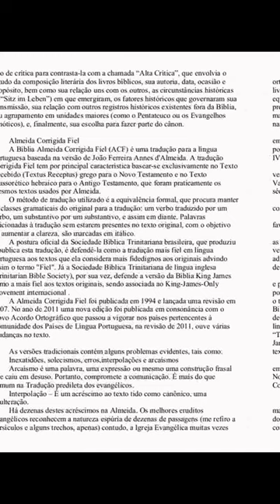Bíblia Fiel ao Texto Original de João Ferreira de Almeida - Vendo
O Senhor Deus fez isto através do Texto Massorético do VT e do TEXTO TRADICIONAL (TT) do NT.
Este TT representa a esmagadora maioria dos mais de 5000 manuscritos hoje sobreviventes do NT em grego, que basicamente concordam entre si e foram ininterruptamente usados por TODAS as igrejas fiéis (Roma é seu oposto), passando por Antioquia, Ásia Grega, pelos Valdenses (desde os anos 120 até próximo à Reforma), etc. Depois da invenção da imprensa, este texto foi publicado por Erasmo (e Beza, Stephans, os irmãos Elzevir; a comissão da KJV, e Scrivener (texto perfeito, publicado pela Trinitarian Bible Society UK)).
- O TT passou a ser adotado por TODAS as traduções para TODOS os idiomas, por TODAS as igrejas ”protestantes”!
Podemos dizer que há 7 categorias de Bíblias em português. Da melhor para a pior elas são:
- 1. FONTE PURA, TRADUÇÃO FIEL:
ACF - Almeida Corrigida FIEL, da Sociedade Bíblica Trinitariana do Brasil: 100% baseada no Texto Recebido (*). 100% fiel à tradução original de Almeida 1681/1753 (**). Método de tradução fiel (Equivalência-Formal). Tradutor crente, competente e fiel. Atualizadores crentes, competentes e fieis. Estilo digno, majestoso. Vocabulário atual, sem arcaísmo. Aconselho fortemente que se use somente ela. Se for necessário, peça-a diretamente, visitando
(* Nota: Até agora, Jul.2001, ainda não fizemos um cotejamento da ACF com cada uma das cerca de 140.000 palavras do Novo Testamento do TT. Mas, ao analisarmos centenas de versos onde as modernas Bíblias alexandrinas seguiram o TC, observamos que a ACF não o segue em nenhum desses locais, por isso podemos afirmar, com altíssima plausibilidade, que a ACF é 100% TR.) (** Nota: Até agora, Jul.2001, ainda não fizemos um cotejamento da ACF com cada uma das cerca de 140.000 palavras do Novo Testamento da Almeida 1681/1753. Mas, ao analisarmos centenas de versos onde as falsas "Almeidas" alexandrinas, modernas desviaram-se da Almeida 1681/1753, observamos que a ACF jamais deixou de ser fiel, por isso podemos afirmar, com altíssima plausibilidade, que a ACF é 100% fiel ao que saiu das mãos de João Ferreira de Almeida, portanto é a sua legítima herdeira, é a única tradução que pode honestamente usar o nome Almeida)
A Sociedade Bíblica Trinitariana usa para traduzir o Novo Testamento o chamado Textus Receptus produzido pelo católico Erasmo de Roterdã em 1516, que é, na realidade, uma colcha de retalhos já que ele não dispunha de nenhuma cópia completa do Novo Testamento, mas teve que trabalhar com cópias avulsas de livros individuais ou pequenos conjuntos.

Naquela época, a hoje chamada “Baixa Crítica” (crítica basicamente textual dos manuscritos bíblicos) ainda não existia. Assim, não havia versões do texto original criticamente elaboradas a partir dos melhores manuscritos (os mais antigos e confiáveis). Por isso, Almeida usou como base para sua tradução o chamado “Texto Massorético” para o Antigo Testamento e uma edição de 1633 (pelos irmãos Elzevir) do chamado “Textus Receptus” para o Novo Testamento. Utilizou, também, no processo, traduções famosas da época, em especial a chamada Reina-Valera, para o Espanhol , a língua mais próxima do Português.

O trabalho de João Ferreira de Almeida é para a língua portuguesa o que a Bíblia de Lutero é para língua alemã [16], o que a Bíblia do Rei Tiago (King James Bible) [17] significa para a língua inglesa e o que a Bíblia da Reina-Valera [18] representa para a língua espanhola. Teófilo Braga, ao comentar a versão original de Almeida, disse: “É esta tradução o maior e mais importante documento para se estudar o estado da língua portuguesa no Século 18.”

No entanto, a única tradução atual para o Português que utiliza os mesmos textos-base em Grego e Hebraico que foram utilizados por João Ferreira de Almeida é a chamada versão Almeida Corrigida Fiel (A-CF), de 1994, publicada pela Sociedade Bíblica Trinitariana do Brasil (vide abaixo, Seção 5), e geralmente utilizada por setores mais conservadores, quando não fundamentalistas, do Cristianismo.
As demais versões atuais, embora utilizem o nome “Almeida”, como a Almeida Revista e Corrigida (A-RC), de 1898, e a Almeida Revista e Atualizada (A-RA), baseiam-se em maior ou menor grau nos manuscritos do chamado Texto Crítico, que passou a ser utilizado somente a partir do Século 19. Por isso, são mais novas traduções do que meras versões da tradução de Almeida, como se observou atrás (último parágrafo do primeiro capítulo), embora façam questão de continuar a usar a “marca” Almeida.